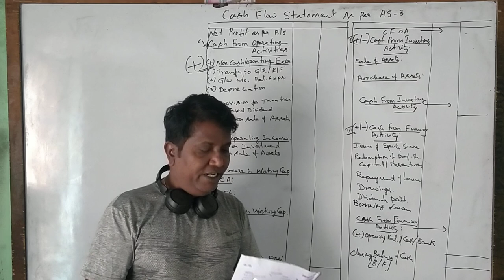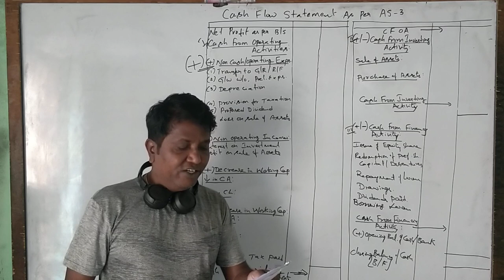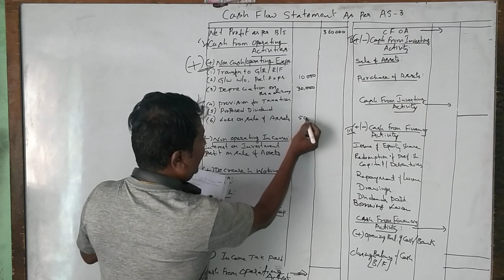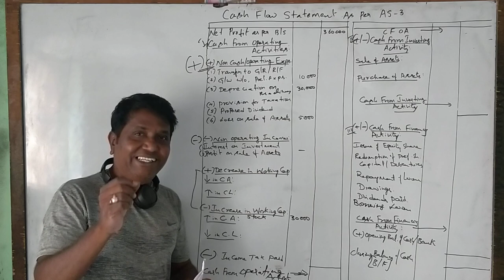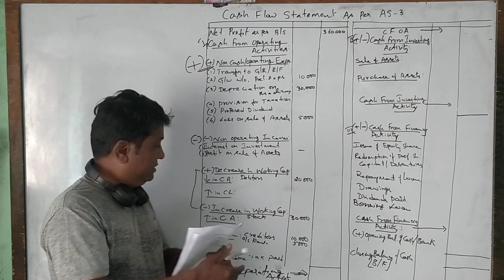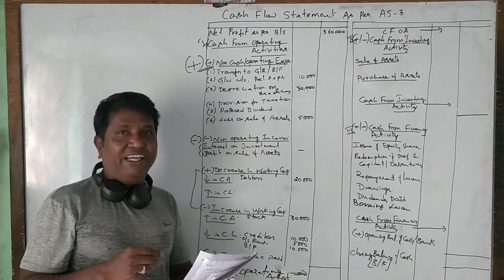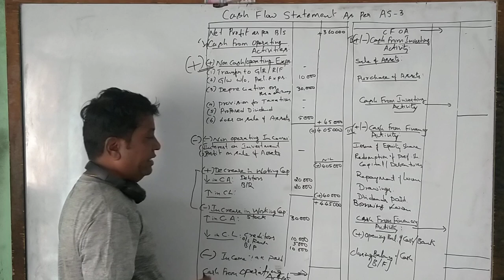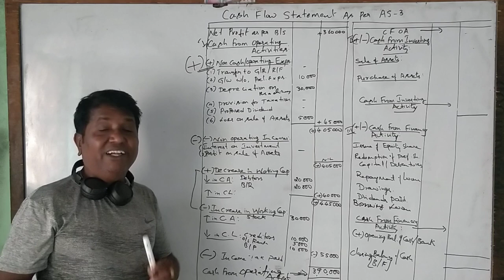Cash Flow Statement AS 3: For B.Com 2018 Question Paper for 6 Marks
Cash Flow Statement AS 3; B.COM 6TH SEMESTER 6 MARKS 2018 QUESTION PAPER